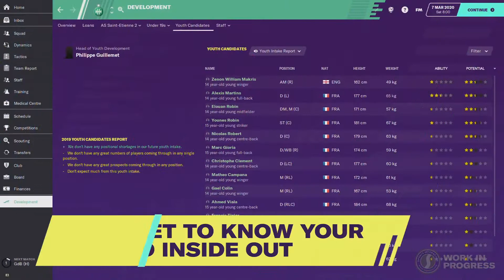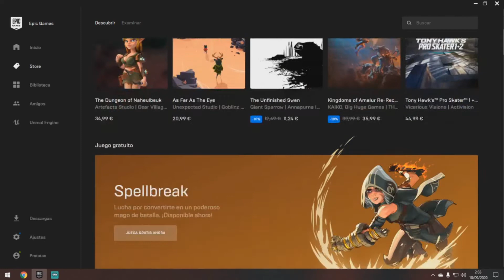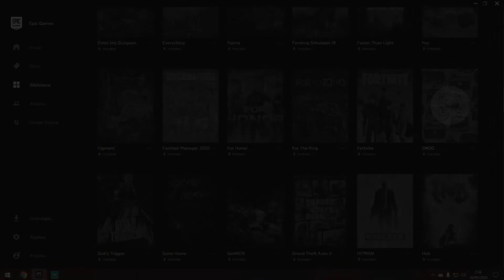ORIGINAL Y GRATIS | FOOTBALL MANAGER 2020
Hola gente, volvemos a la sección Original y Gratis, con una oferta de la plataforma Epic Games, en esta ocasión nos regalan Football Manager 2020, espero que lo disfrutéis amigos. ^^